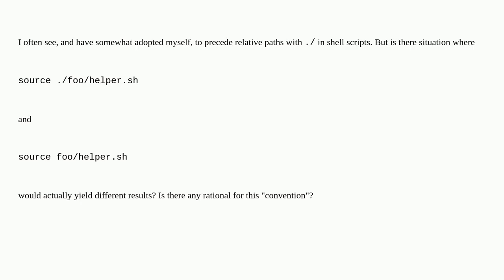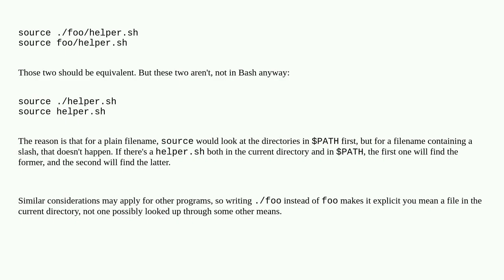Should relative paths in shell scripts start with a dot?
A special thanks goes out to the community

  path shell